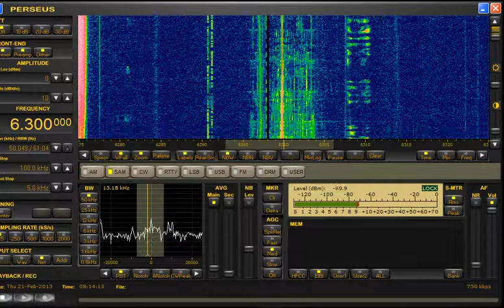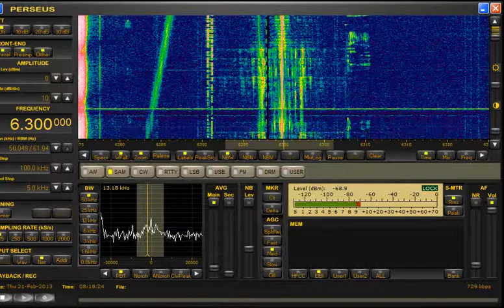Radio Polaris 6300Khz AM 21-02-2013 0808z